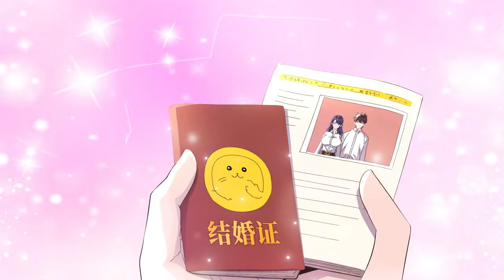《大佬下山 开局成为男秘》01~18集最新 我有一针可让阎罗退散 我有一刀可破世间一切敌#动态漫画